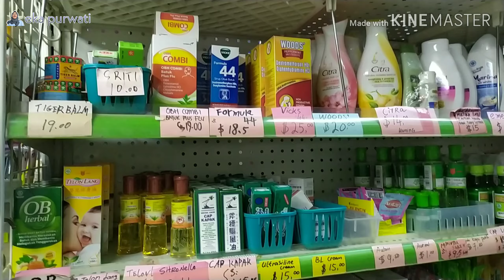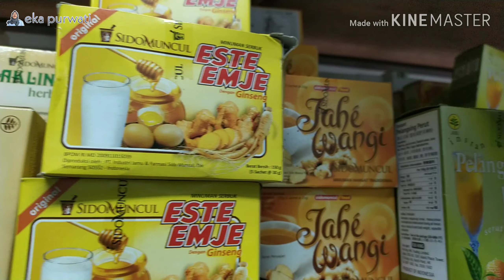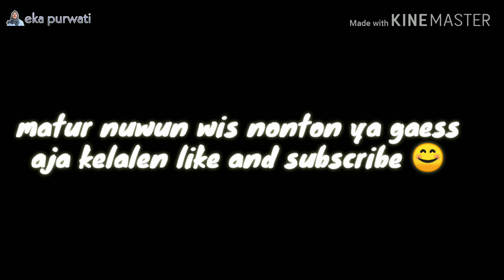TOKO INDONESIA TERMURAH DAN TERLENGKAP DI HONGKONG (SAIWANHO)